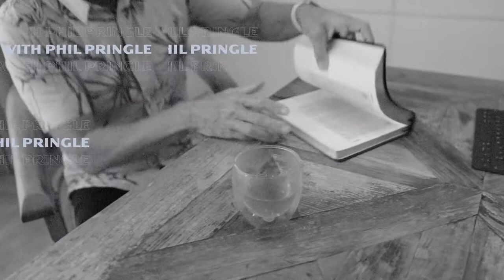The Anointing Oil - At The Table With Phil Pringle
Trials, Devotion, Concentration and spending time with God are the ways to receive the anointing oil.

As pastors we must be prepared, we must be renewing the anointing oil in our lives constantly. Just like the parable of the 10 virgins; 5 were wise, coming prepared and paying the price to have extra oil and 5 just had the oil that was in their lamps. When the morning came the lamps of the 5 wise virgins were still burning, but the other 5, their oil ran out because they hadn't paid the price and they missed out on the banquet.

Host: Phil Pringle - @philpringle

Team:
Kirstie Wells: Producer/Camera Op
Hannah Clark: Director/Camera Op
Benjamin Hughes: Producer/Editor